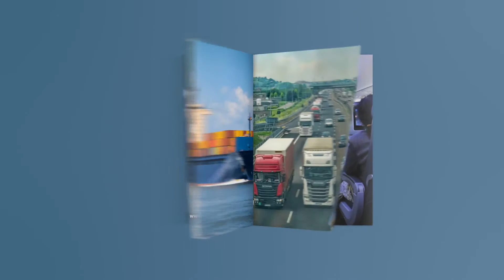Conozca la Cámara Internacional de la Industria del Transporte - CIT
Conozca la Cámara Internacional de la Industria del Transporte - CIT Contáctenos y conozca las numerosas oportunidades y beneficios disponibles a nuestros miembros: )